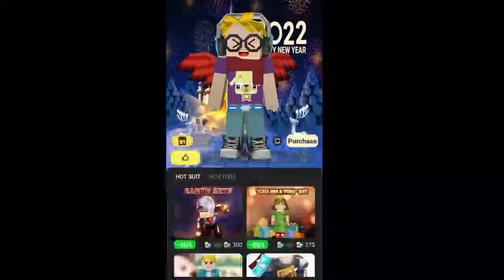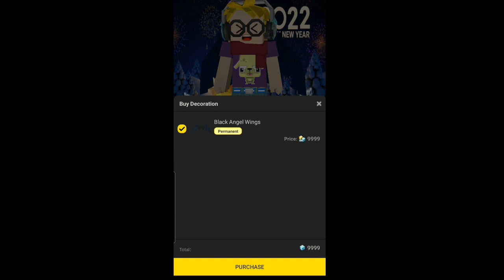Spending 10000+ BCUBES To Buy My Dream Skin 🤩🥶😱 | Blockman Go Adventure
Spending 10000+ BCUBES 😳🥶🔥

BG Name : Change It Everyday :) becareful of fake me.
Region : Indonesia 🇮🇩

go bedwars

blockman

blockman go

bmgo

bmgo

blockman go bedwars unlimited keys blockman go bedwars leaching
2

MATTSUN BG

TaaaT BG

Hela BG

GeroNani BG

Amaan BG

Nawaz BMGO

ImaNotDrunk BG

Vince BG

Yum BG

YUMMMYYY BG

Naomi BG

Alyin Bg

Vnex Gamer Bg

Blockman go